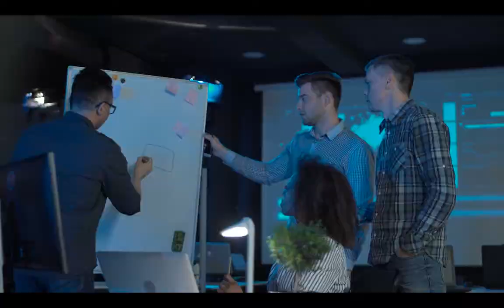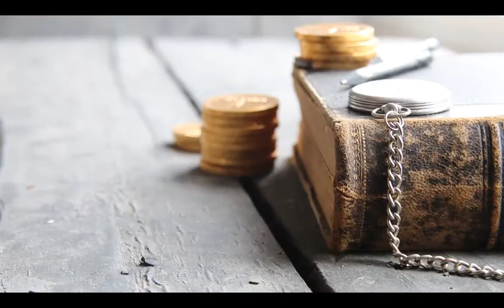How To Get Your First Programming Job No Degree Required